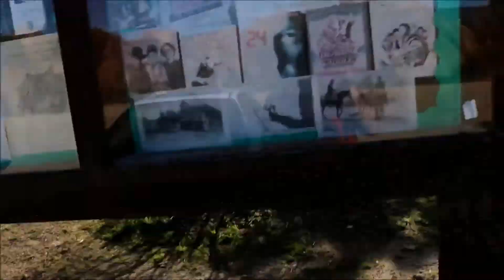Oldest & Most Famous Movie Set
One of the most recognizable film sets of all time! Used in over 150 movies and TV episodes dating back almost 100 years!!!